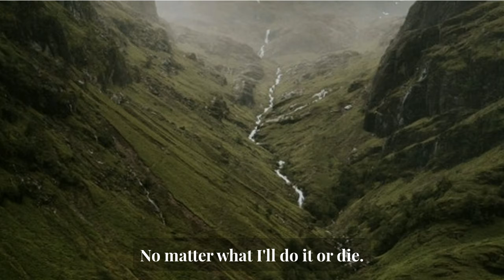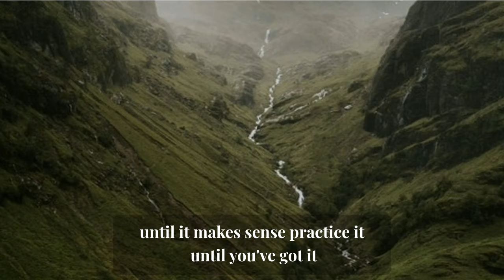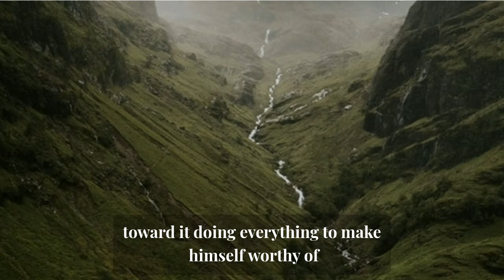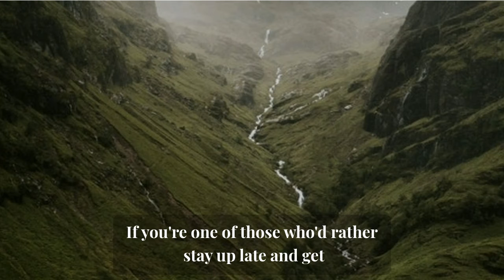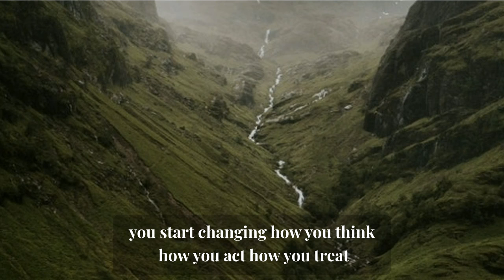What is Success? | Jim Rohn | Upright Motivation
For more than 40 years, Jim Rohn honed his craft like a skilled artist—helping people the world over sculpt life strategies that expanded their imagination of what is possible. Those who had the privilege of hearing him speak can attest to the elegance and common sense of his material. It is no coincidence, then, that he is still widely regarded as one of the most influential thinkers of our time, and thought of by many as a treasure. He authored countless books and audio and video programs, and helped motivate and shape an entire generation of personal-development trainers and hundreds of executives from America’s top corporations.

⚫we want to mention that this video is an original content of Upright Motivation YT channel,it takes a lot of time and energy to create a content that motivates other people⚫

We share the most useful content concentrating mainly on Motivational and Inspirational Subjects, If atleast 1 person is motivated our my content we are happy

1)This video has no negative impact on the original works
2)This video is also for teaching purposes
3)It is transformative in nature
4)I only used bits and pieces of the videos  to get point across where necessary

jim rohn
jim rohn motivation
personal development
self development
self improvement
motivational video
motivational speech